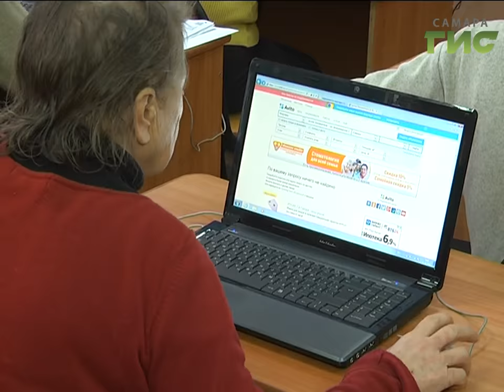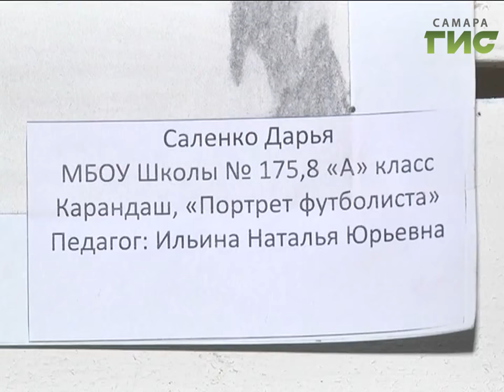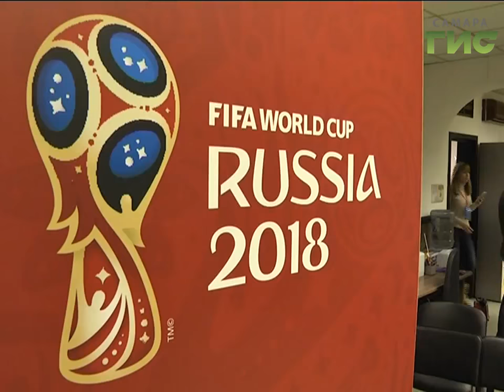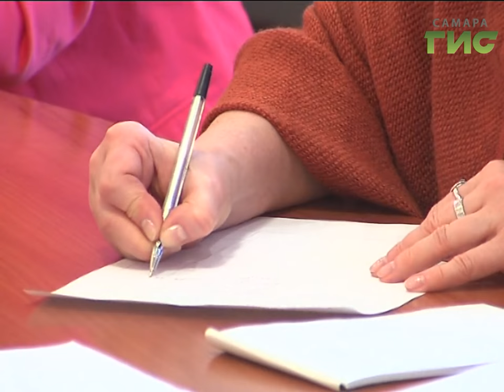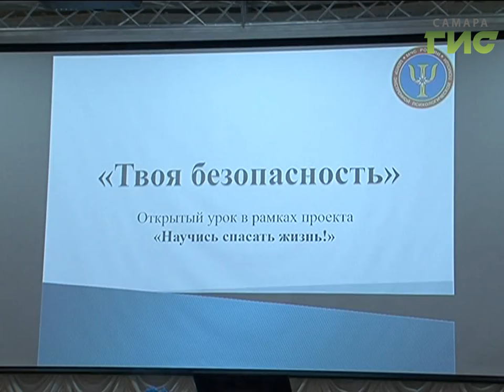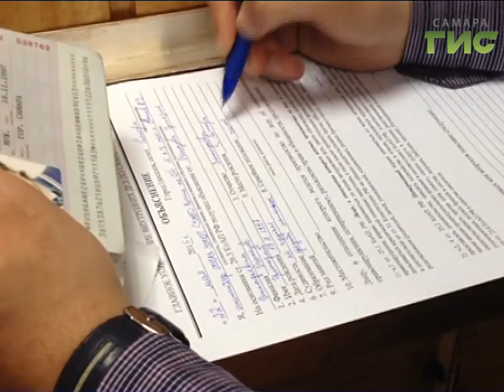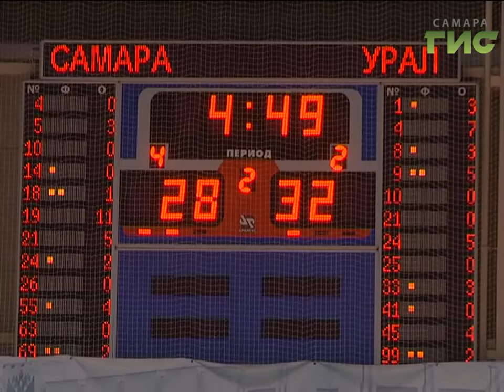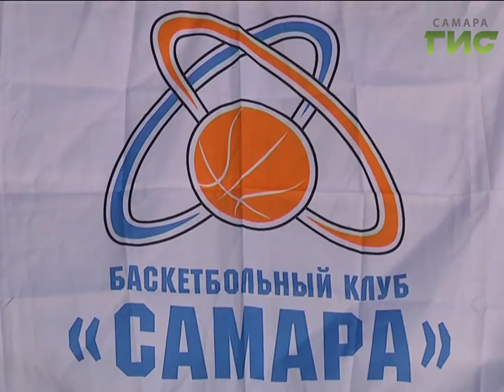«События» от 31.01.2017 (вечер)